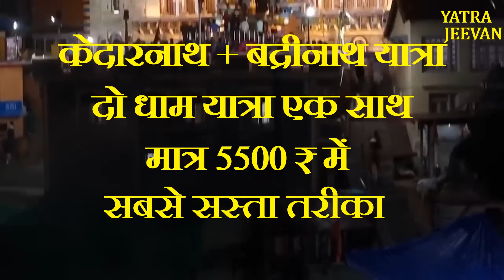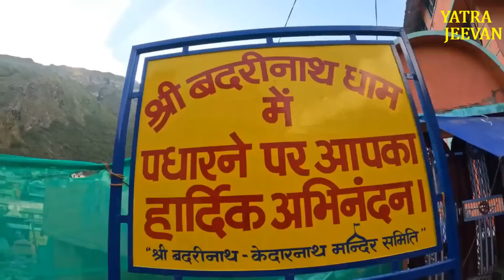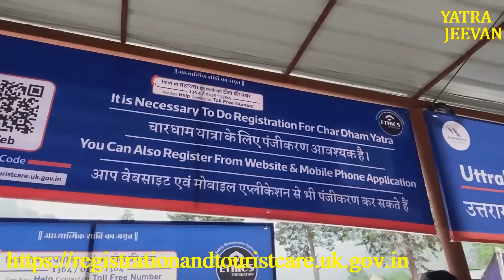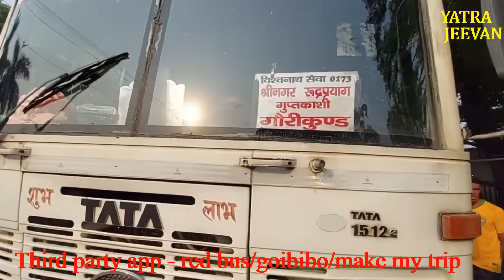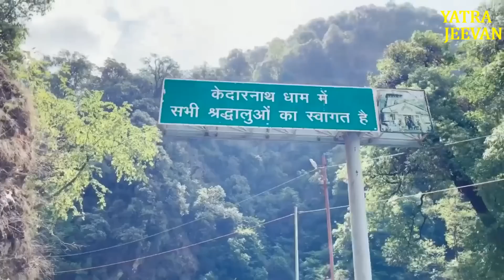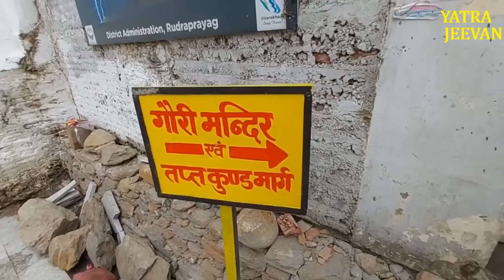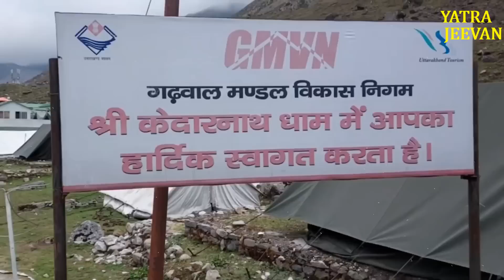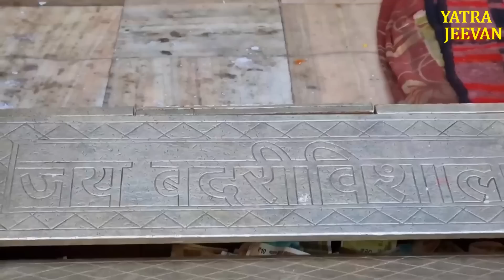Kedarnath Badrinath Travel Guide 2023 I Do Dham Yatra Budget 2023 I Yatra Jeevan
आज की वीडियो में हम जानेंगे आप केदारनाथ और बद्रीनाथ की यात्रा एक साथ 5500₹ में कैसे कर सकते हैं कहां रुकना पड़ेगा और टोटल कितने दिन का समय लगेगा ।
     जय भोले नाथ हर हर महादेव जय बद्री विशाल🙏

Kedarnath bus yatra in 2023
Kedarnath yatra by bus budget in 2023
Kedarnath solo budget trip 2023
Kedarnath solo budget in 2023
Kedarnath budget yatra 2023
Kedarnath budget trip 2023
Kedarnath budget tour 2023
Kedarnath yatra budget trip from Mumbai in 2023
Kedarnath yatra budget trip from Gujrat in 2023
Kedarnath yatra budget trip from Delhi in 2023
Kedarnath yatra budget trip from Kerala in 2023
Kedarnath latest budget video
Kedarnath yatra vlog 2023
Kedarnath kapat opening date in 2023
Kedarnath yatra registration date in 2023
Kedarnath yatra update today
Kedarnath yatra budget trip in hindi 2023
Kedarnath yatra budget trip in English in 2023
Kedarnath yatra in low budget
Kedarnath yatra complete budget
Kedarnath yatra budget
kedarnath yatra kaise karein
Haridwar to kedarnath budget in 2023
Kedarnath yatra by bus in 2023
Kedarnath yatra by cabs
Kedarnath yatra booking in 2023
Kedarnath yatra bus booking 2023
Do dham yatra budget 2023
Kedarnath all over budget in 2023
Kedarnath yatra total budet 2023
Kedarnath yatra information in 2023
Badri-Kedar tour plan 2023
Badri-Kedar yatra budget in 2023
Kedarnath and Badrinath yatra ek sath kaise karein
Badrinath Kedarnath yatra 2023
Kedarnath yatra and Badrinath yatra budget
Badrinath tour plan
Mana village Badrinath
Badrinath tour budget 2023
Badrinath Kedarnath tour budget 2023
Badrinath Kedarnath budget trip 2023
Badrinath yatra planning 2023
Kedarnath badri tour guide 2023
Badrinath Kedarnath travel guide 2023
Do dham yatra 2023 complete travel information
Badrinath Kedarnath yatra complete travel information 2023
Badrinath GMVN Stay
Badrinath Dharmshala stay
Badrinath yatri niwas GMVN
Badrinath Hotel Devlok GMVN Stay
Stay near Badrinath Temple
Saste me Kedarnath yatra kaise karein
Kedarnath yatra karne me kitna paisa lagta hai
Kedarnath yatra karne me kitna budget aata hai
Kedarnath yatra low budget video
Sonprayag to Kedarnath temple
Kya sonprayag me camp laga sakte hein
Stay near Kedarnath Temple in 2023
Kedarnath mandir yatra 2023
Kedarnath trek
Kedarnath budget hotels
Kedarnath budget stay
Kedarnath solo travel
Kedarnath solo trip cost in 2023
Kedarnath solo trip budget
Haridwar to sonprayag by bus in 2023
Haridwar to sonprayag bus fare in 2023
Sonprayag bus fare
Rooms in sonprayag
Cheapest rooms in sonprayag
Cheapest rooms in Gaurikund
Dormitory in sonprayag 2023
Dormitory price in sonprayag
Locker in sonprayag
Locker available in sonprayag
Camping in sonprayag
Camping near Kedarnath Temple
Stay in Kedarnath temple
Stay in Sonprayag
yatrajeevan